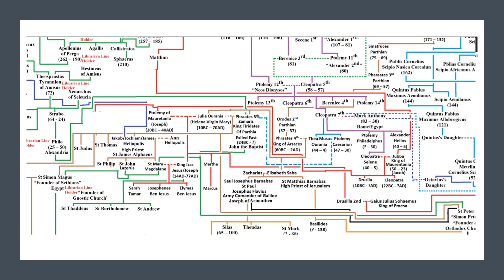Our Sacred History - 77, Who Were The Real Mary & Joseph, The True Story Of The Nativity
in this video we at last come to the point of great mystery and controversy, a point that has influenced modern day culture on an untold level. we will take a look at the story of the nativity written 325 years after the event. a symbolic story much like the odyssey of Homer to in part describe the events of this period in a simplified way. however what we will uncover is the confluence of events that took place based on the political landscape of the time, the individuals involved and the knowledge each possessed and applied at their life times. the truth us far more complex than you might think, so much so that it is no wounder we had little chance of keeping the accounts pure 2000 years into the future.